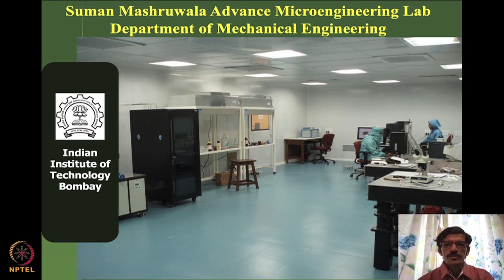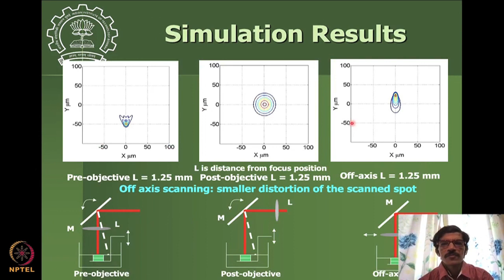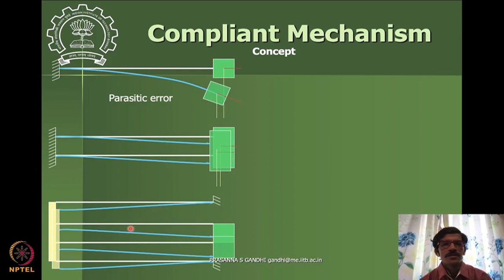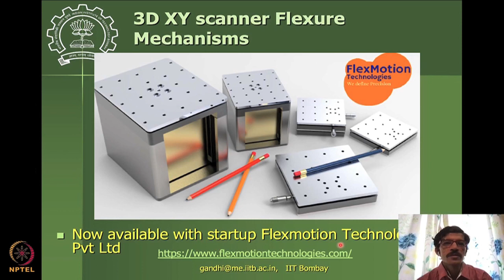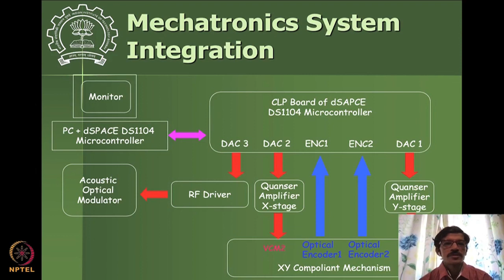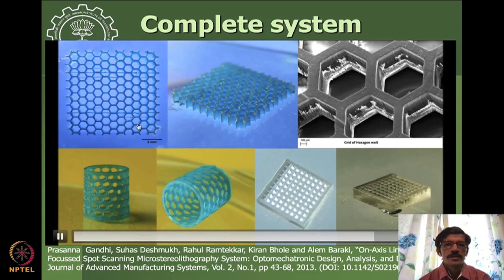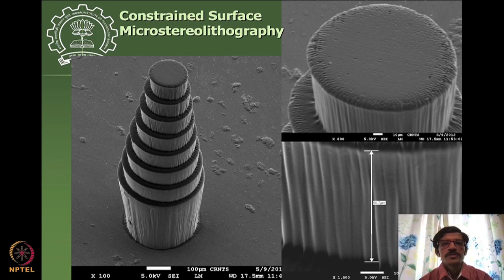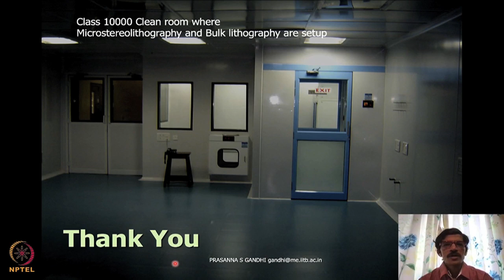Lecture 46: Case study: Development of 3D microprinting system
Week 12: Lecture 46: Case study: Development of 3D microprinting system